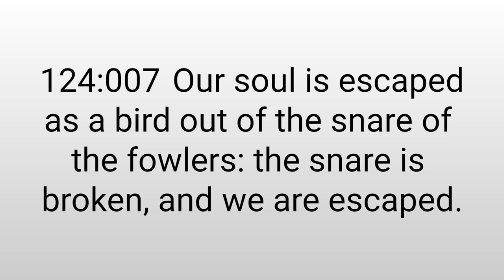Psalms 124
Psalms 124, King James Version, Old Testament Bible